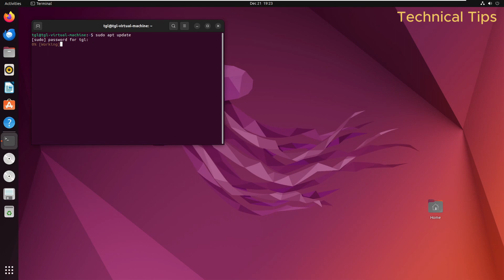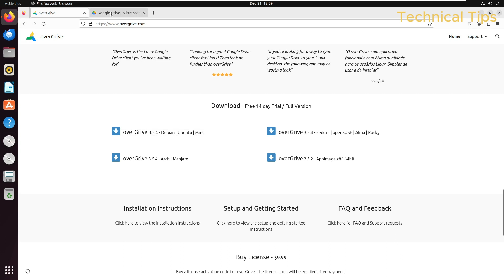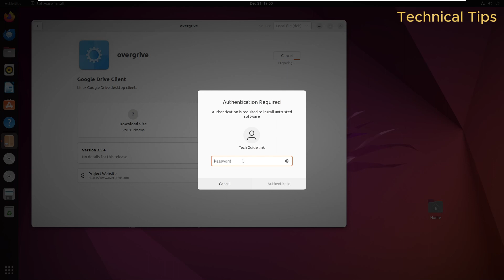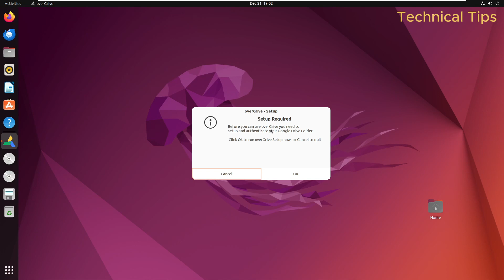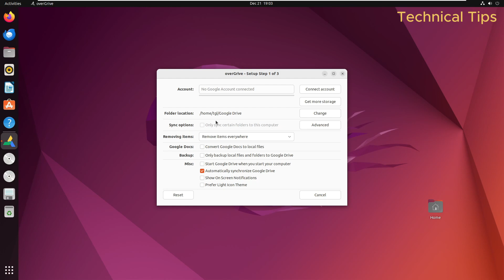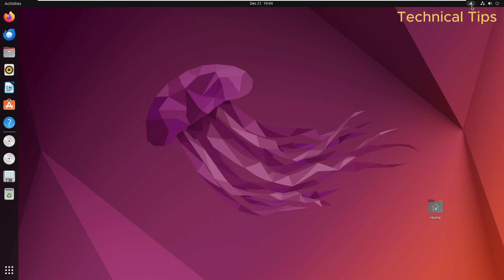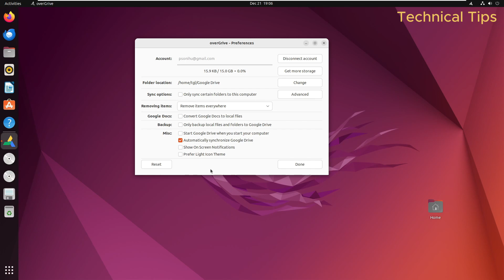Sync Google Drive on Linux with overGrive | Complete Step-by-Step Tutorial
Discover the ease of syncing your Google Drive with Linux using overGrive in our comprehensive tutorial. 🐧☁️📁

This video is a complete guide for Linux users looking to integrate Google Drive into their system using the overGrive application. We cover each step in detail to ensure a smooth and successful synchronization.

🔍 What We Cover:
- Introduction to overGrive: Learn about its features and benefits for Linux users.
- Installation Guide: Step-by-step instructions on installing overGrive on various Linux distributions.
- Configuration Process: How to configure overGrive with your Google Drive account.
- Starting the Sync: Tips for initiating and managing your file synchronization.

👩‍💻 Who Should Watch:
- Linux users seeking a reliable method to sync Google Drive.
- Anyone interested in efficient cloud storage solutions on Linux.
- Tech enthusiasts looking for productivity tools on Linux platforms.

💡 Remember:
- Share your experiences or questions about overGrive in the comments below.